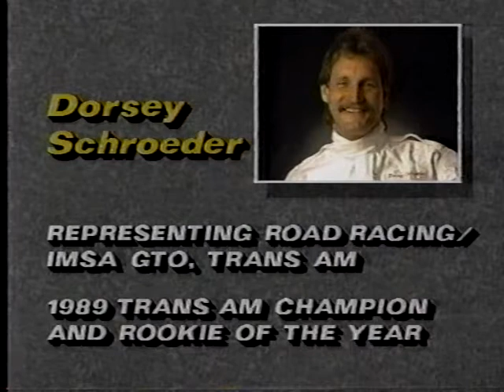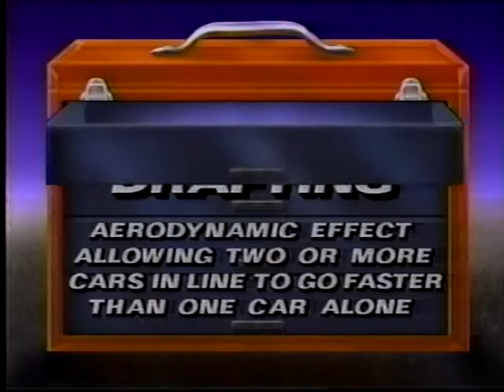1990 IROC Race #1 - Talladega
International Race of Champions
Talladega Superspeedway